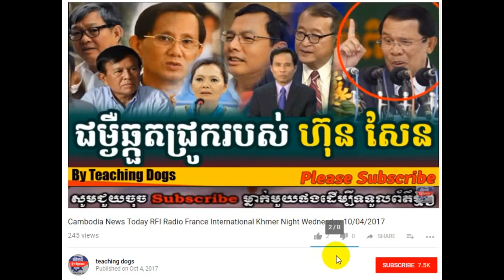Cambodia Hot News WKR World Khmer Radio Night Friday 10/06/2017